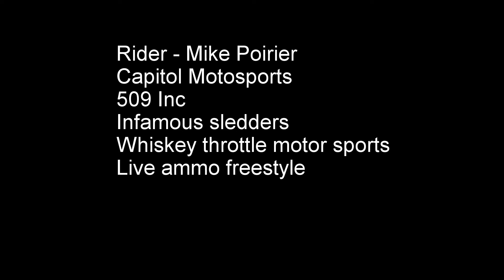Freestyle Sled Rider Mike Poirier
Mike Poirier is a talented freestyle rider, here is some raw footage of him tearing it up.